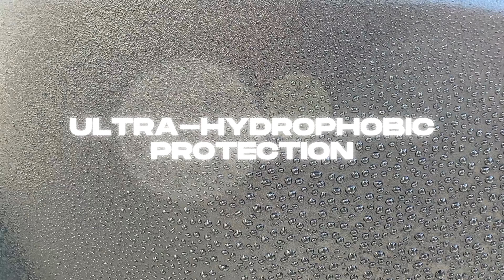GLW Series SiO2 Ceramic Trim Restore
Experience the transformative power of the 3D GLW Series SiO2 Ceramic Trim Restore, a product engineered to breathe new life into your vehicle's plastic trim. Over time, plastic trim can lose its luster, succumbing to the wear and tear of the elements, leaving it dull and faded. This remarkable formula steps in as your trusted companion in the battle against such deterioration. As you apply it, you're not merely restoring; you're rejuvenating. The SiO2 Ceramic technology works its magic, reinvigorating plastic surfaces and imparting an ultra-dark, showroom-worthy finish.

Yet, this product doesn't stop at aesthetics. It's not just about appearance; it's about protection. The 3D GLW Series SiO2 Ceramic Trim Restore also adds a layer of hydrophobic protection, ensuring that your trim remains shielded from the elements. Water and contaminants will bead up and roll off, leaving your plastic trim not only looking revitalized but also safeguarded against continued elemental damage. Additionally, it introduces a crucial layer of UV protection, shielding your trim from the relentless sun's rays that can cause fading and deterioration. It's a comprehensive solution that goes beyond restoration, offering a new lease of life and lasting defense to your vehicle's plastic trim.